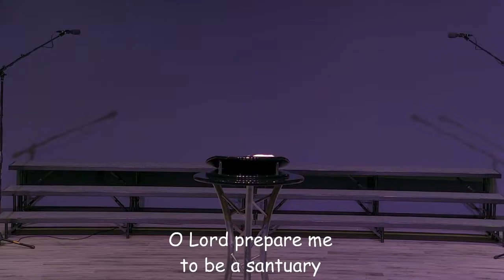Wednesday, June 9, 2021